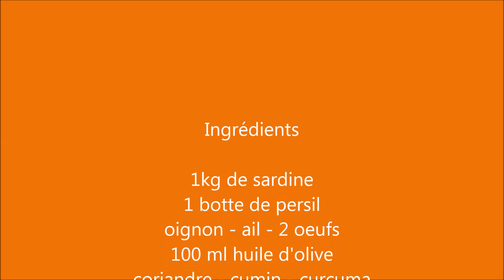كفتة بسمك السّردين Kefta de sardine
Recette ancestrale composée d'ingrédient simple et diététique  facile à préparer et pas couteuse.